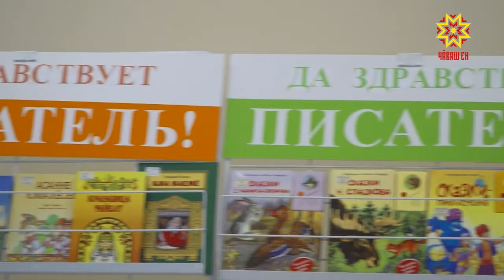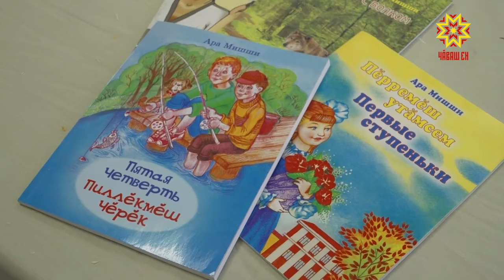Ача-пăча кĕнеки эрни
Кĕнеке пĕлӳ çăлкуçĕ çеç мар, пĕчĕккисен чи çывăх юлташĕ те пултăр тесен шăпăрлансемпе çамрăксене килĕшмелле хайлавсем çырмалла. Хальхи кун таппипе утакансен кăмăлне тивĕçтермелли ăслайсене Шупашкарти ача-пăчапа яш-кĕрĕм вулавăшĕнче шĕкĕлчерĕç. Çавра сĕтелте Татьяна Раевская корреспондент та пулчĕ.